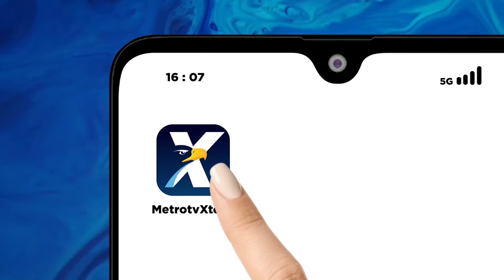Pasca B3ntr0k Polisi dan Buruh Kelapa Sawit di Kalimantan Barat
MetroTV, Bentrokan polisi denjgan buruh yang terjadi di Kalimantan Barat. Kejadian terjadi antara pihak kepolisian dengan karyawan perusahaan kelapa sawit. Namun pasca kejadian tersebut, situasi saat ini sudah mulai kondusif.